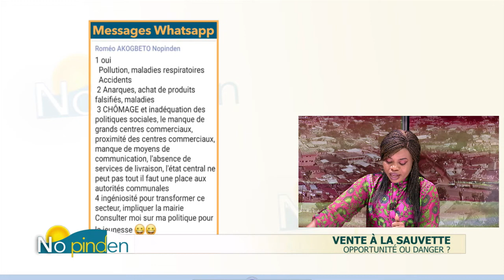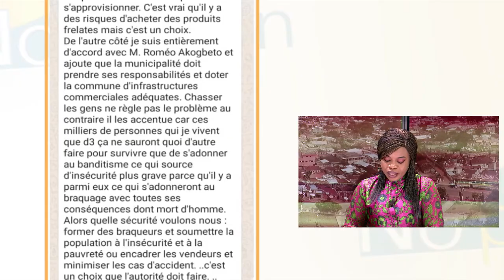"No pinden" Vente à la sauvette - Opportunité ou danger ?